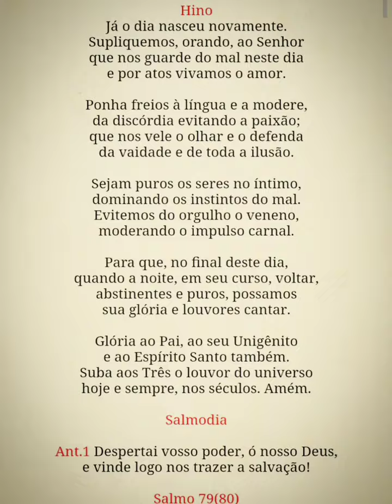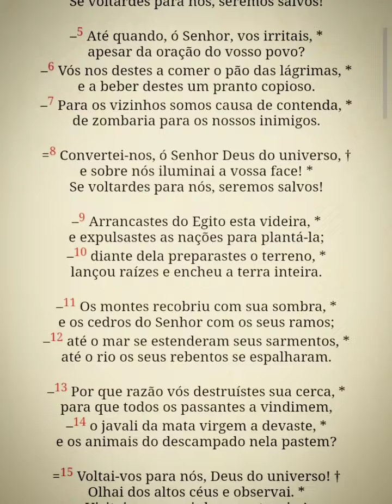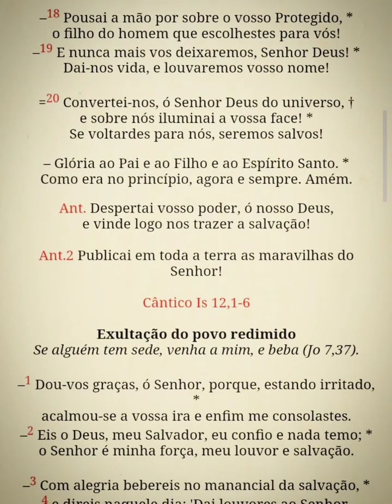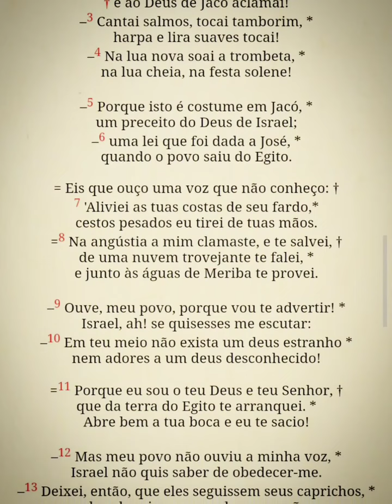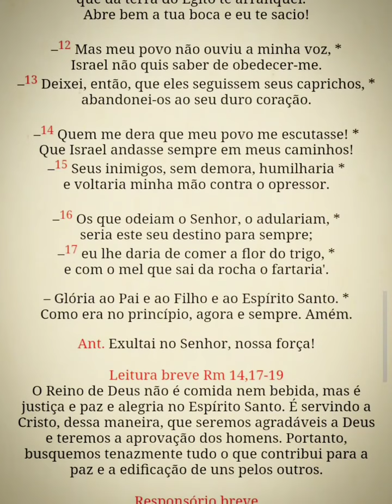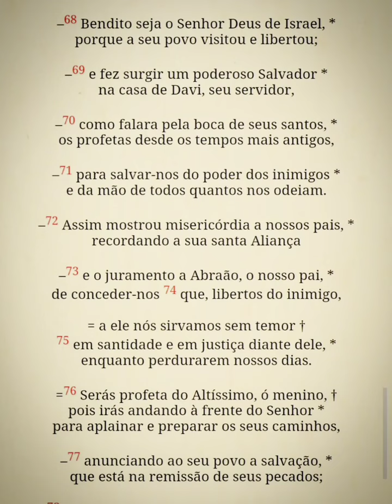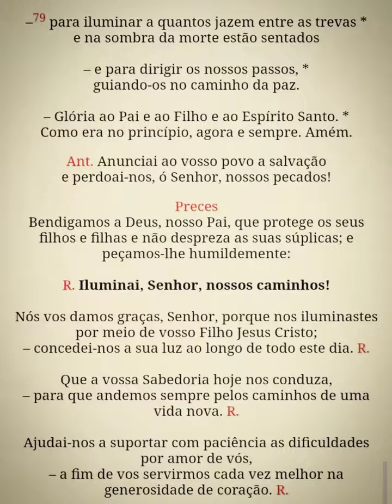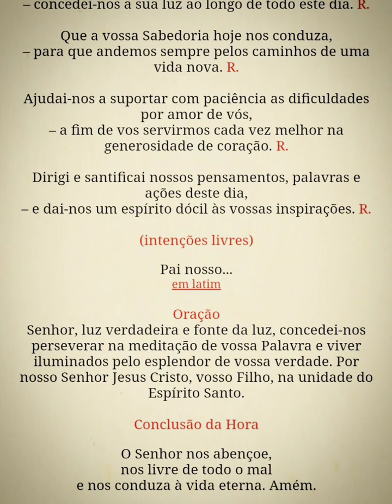Liturgia das Horas - Laudes (2ªss.5ª) 05/09/24